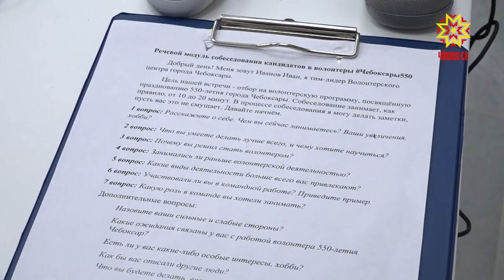Волонтерсем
Шупашкар хăйĕн 550 çулхи çуралнă кунне паллă тума хатĕрленет. Çак пысăк та пĕлтерĕшлĕ уявра пулăшма волентерсем те кирлĕ. Хастар çамрăксене ырă ĕç тăвакансен ушкăнĕсенче кĕтеççĕ.